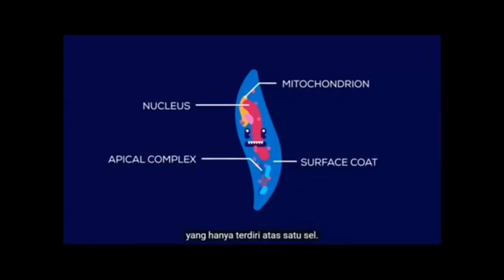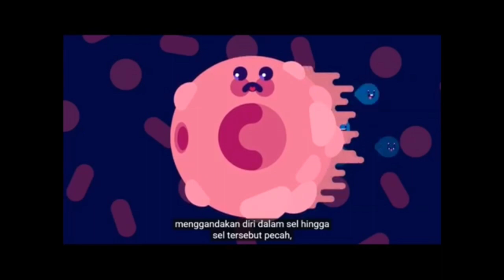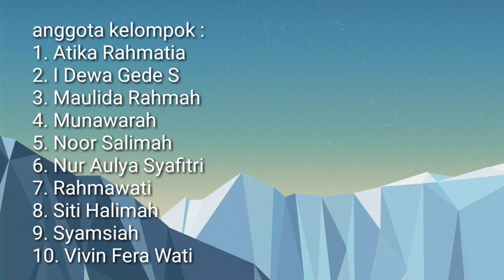Malaria - DIII Farmasi Politeknik Unggulan Kalimantan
Tugas Mata Kuliah Mikrobiologi Parasitologi Tahun Akademik 2018/2019